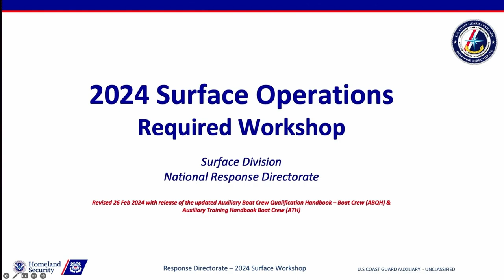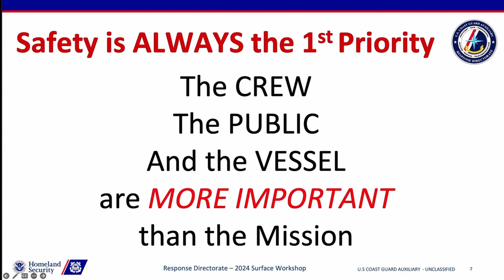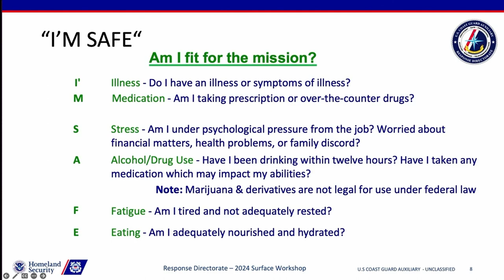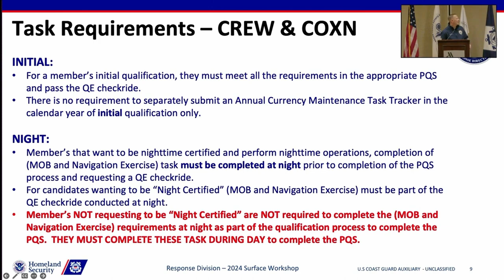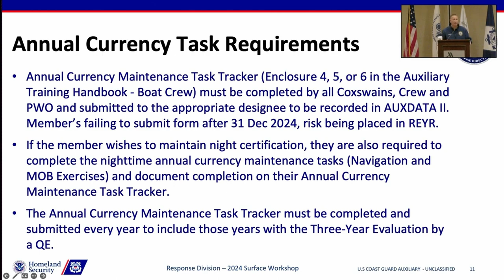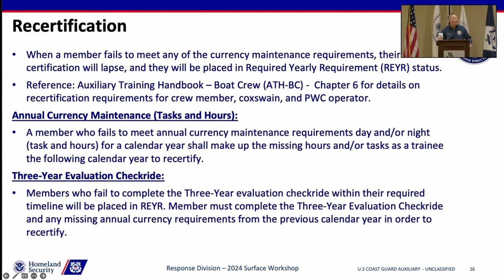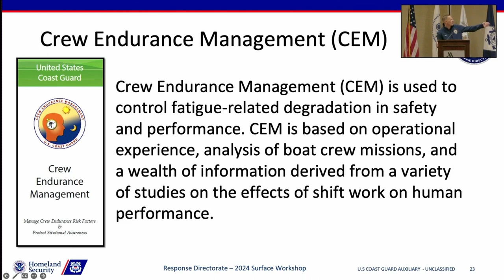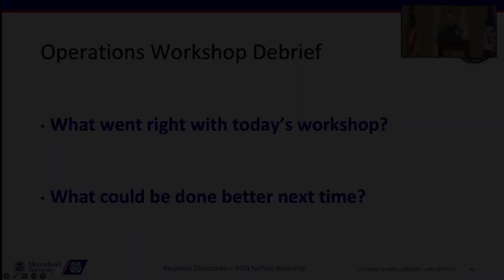2024 Surface Operations Workshop V3